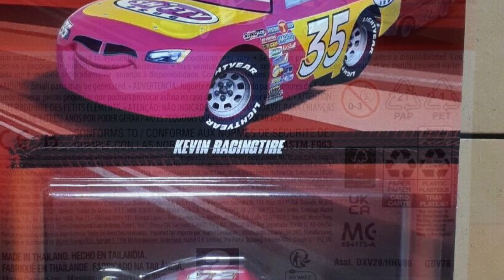Disney Cars 2024 Kevin Racingtire